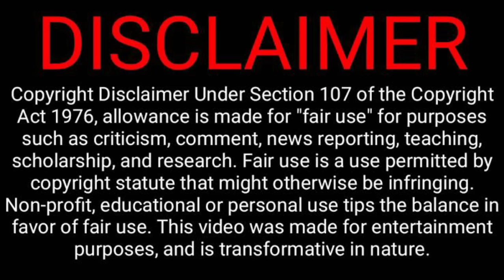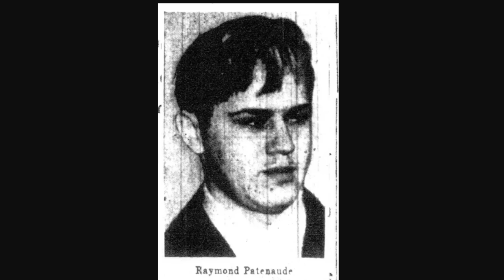கொ*லைகாரன் மரத்தில் விட்டு சென்ற தடயம் | Crime Story Tamil | Velrajan Crime Diaries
இ*றந்த உடலின் தலைப்பகுதி வேறு திசைக்கு மாற்றப்பட்டது எப்படி?  Rita Bouchard's Crime story tamil narrated by velrajan crime diaries.